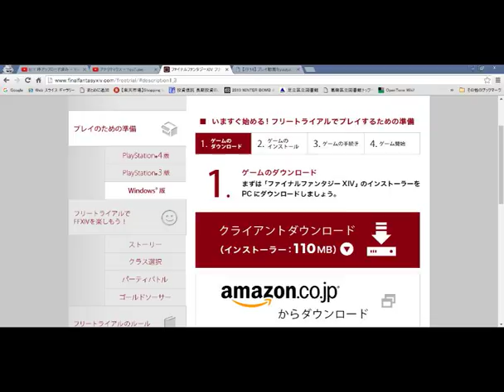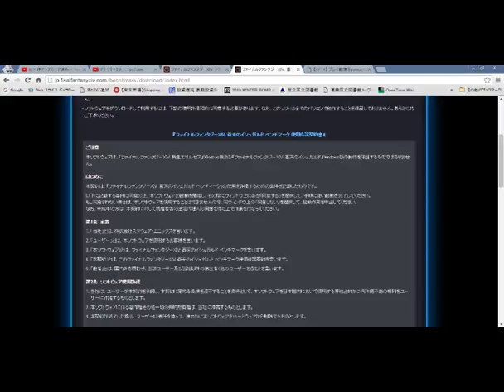ファイナルファンタジーXIVのフリートライアルがやりたい①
フリートライアルページ
俺のボロPCで出来るかベンチマークダウンロードまで行ってみた